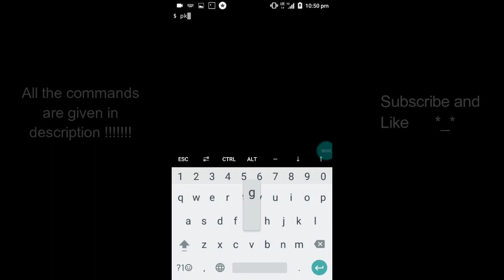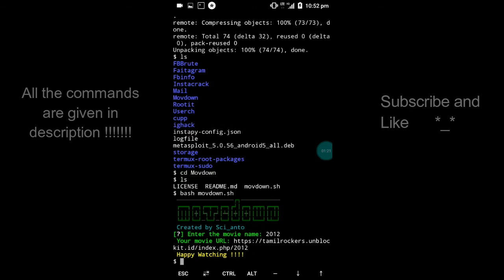How to download Movies in termux - All Language movie downloader - MOVDOWN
A new tool movie link generator all language movies download link !
 Commands in Termux:
pkg update
pkg upgrade
pkg install git
cd Movdown
bash movdwon.sh